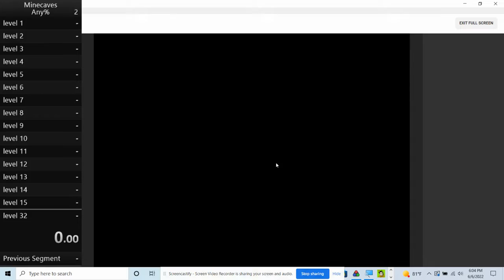Minecaves Any% in 18m 44s 84ms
I don't know why I had level 21 twice on the timer, So I gave it a retime